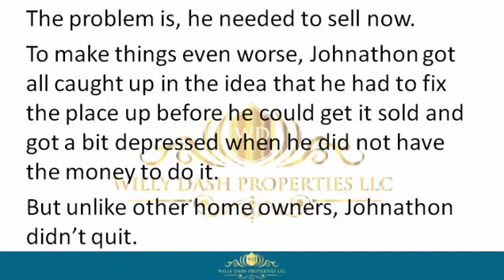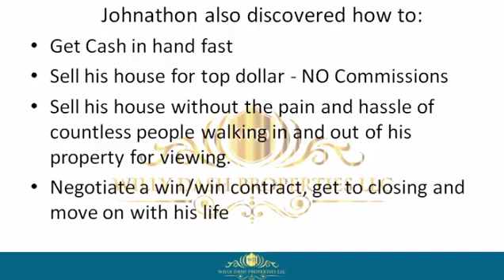how to sell my home in lake alfred city florida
how to sell my home in lake alfred city florida If you are looking for how to sell my home in lake alfred city florida, then watch this video to learn everything you need to know about how to sell my home in lake alfred city florida